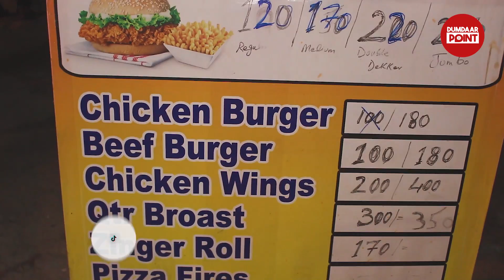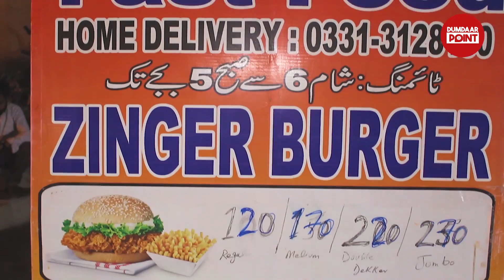Gulberg Town Karachi Ki Sasti Fast Food Deals & Zinger Platter Ab Pait Bhar Kar Khao | Street Food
Gulberg Town Karachi Ki Sasti Fast Food Deals & Zinger Platter Ab Pait Bhar Kar Khao | Street Food | Karachi Fast Food